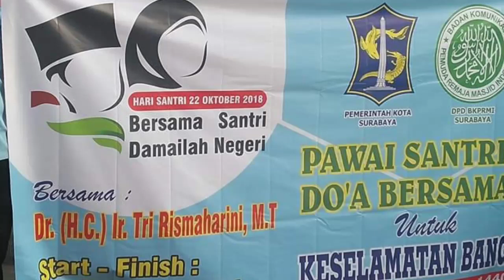DPD BKPRMI Surabaya Doa bersama santri TPQ di HSN 2018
DPD BKPRMI Surabaya Doa bersama santri taman pendidikan Al-Qur'an se Surabaya untuk keselamatan kota Surabaya dan Indonesia HSN 2018 di masjid Al Muhajirin kompleks kantor pemerintah kota Surabaya